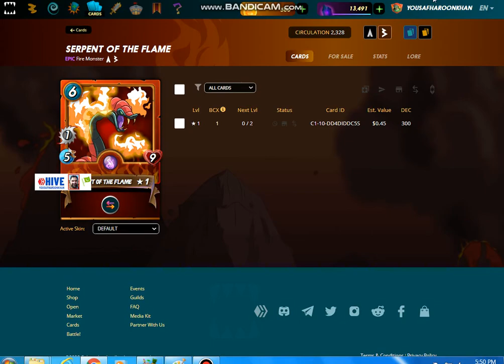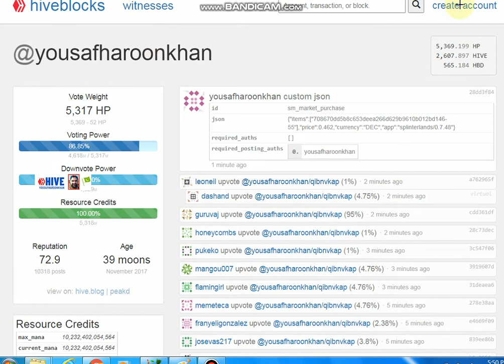how we can buy SERPENT OF THE FLAME EPIC Fire Monster from splinermarket